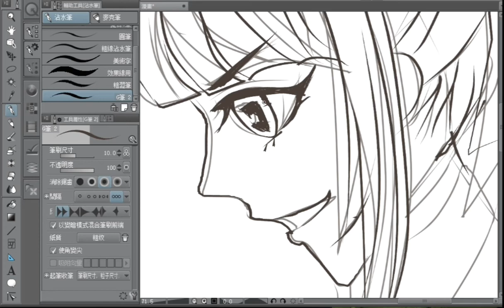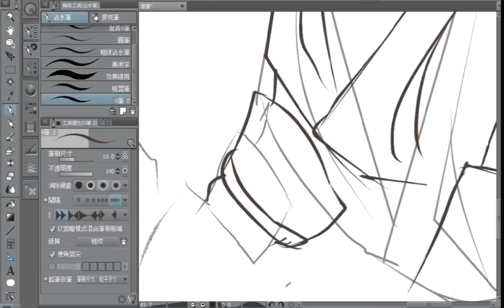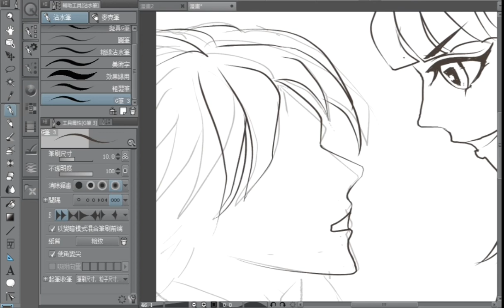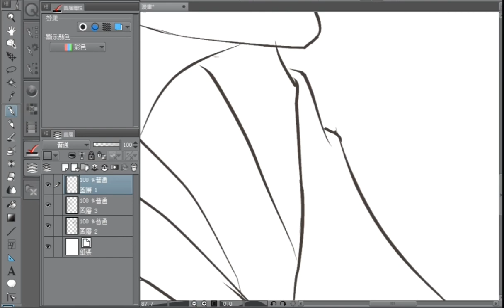Comic Drawing- Clip Studio Paint (1/2)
Buy a digital board for a long time, has not drawn anything, this time pick up my touch screen laptop, when touching the screen with my finger, the first drawing of cartoons, there is still a lot of excitement. Especially when I record the video and edit the composite video, I have a little sense of accomplishment. This picture originally intended to draw a hooligan to play tricks on a shy boy, but unexpectedly, the final work is your Nong Mei Nong's sweet dog food work. But the hooligan is still a hooligan, she still looks very domineering, giggling. I hope you like it! Remember to   praise for me! Sprinkle flowers, sprinkle dog food, ask for support, ask for feeding.

From: The 126ers
Thanks for lots.